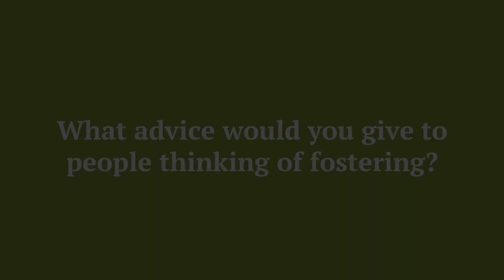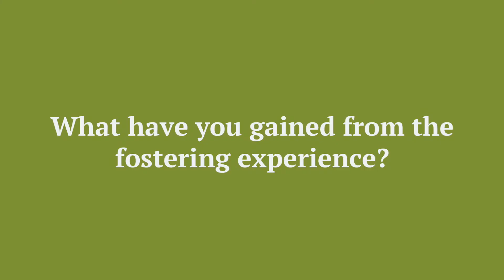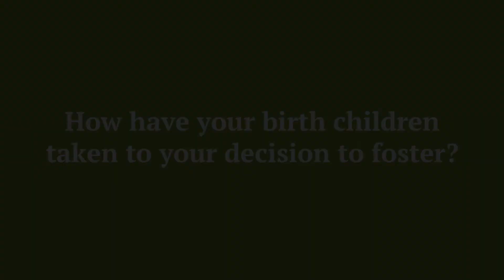Stacey's fostering story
Stacey talks about her decision to become a foster carer and why she would recommend others get in touch to find out more.